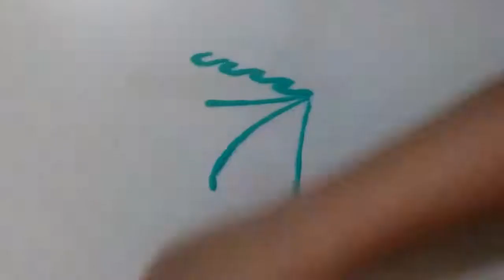Very very easy, Quick rangoli Design || daily Rangoli || आसान रंगोली